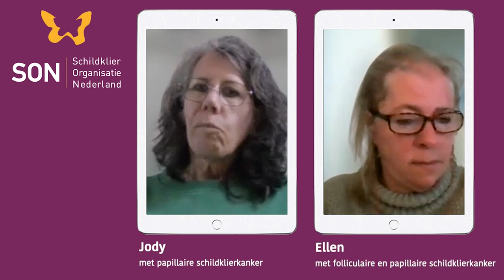Ervaringen van Jody en Ellen met schildklierkanker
Jody en Ellen interviewen elkaar over hun ervaring met het hebben van schildklierkanker. Wat de diagnose met je doet, hoe het traject van onderzoeken verloopt, hoe zij dit beleefden en wat zij ervaren als gevolg.
Jody heeft papillair - en Ellen papillair en folliculair schildklierkanker.

Je kunt hier op het YouTube-kanaal onder meer een tweedelige webinar-serie zien 'Van schildklierknobbel(s) tot schildklierkanker', over het zorgpad als je een schildklierknobbel of schildklierkanker hebt.
1e deel: Schildklierknobbel(s), folliculaire en papillaire schildklierkanker
2e deel: Gevorderd schildklierkanker en behandelingen

Meer informatie over schildklierkanker, tips voor lotgenotencontact en ervaringsverhalen vind je op de website van SON